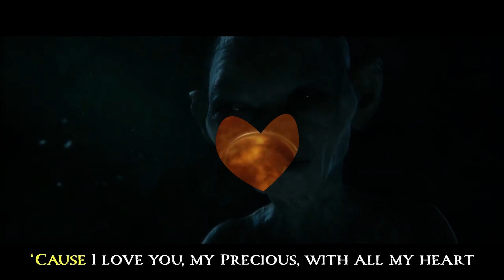Sméagol sings "His Cheeseburger" VeggieTales parody ("My Birthday Gift")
Sméagol / Gollum sings his version of the VeggieTales classic, "His Cheeseburger."

Lyrics by Jonny Green. Vocals and video by Michael Phraner. Background track by VeggieTales. Footage from The Lord of the Rings and The Hobbit movies.